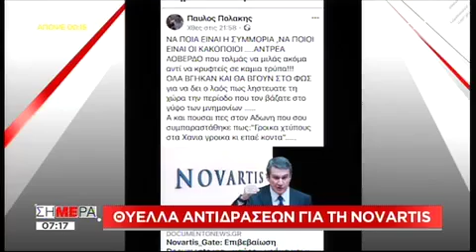Θάνος Πλεύρης στο Σήμερα ΣΚΑΙ για Novartis 9.4.2019